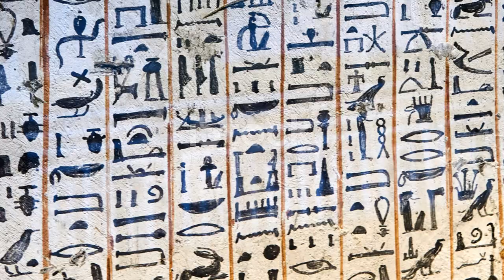Echoes of the Nile: How Ancient Egypt Shaped the World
egyptology y
pharaoh s
pyramid s
hieroglyphics s
sphinxcat x
ancienthistory y
egyptianart t
valleyofthekings s
cleopatra a